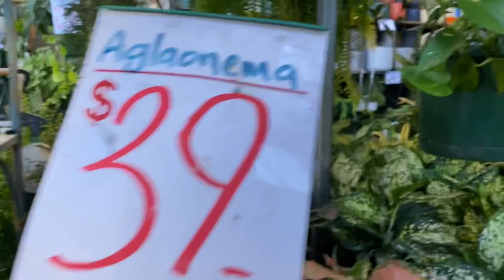Plant shopping at Flower Power and Parklea Market, Christmas cactus and lipstick plant